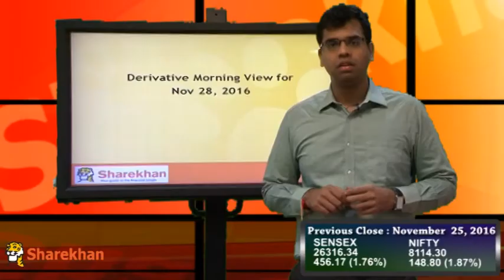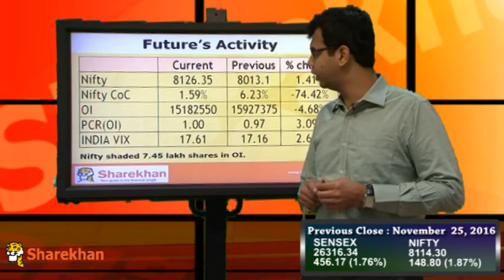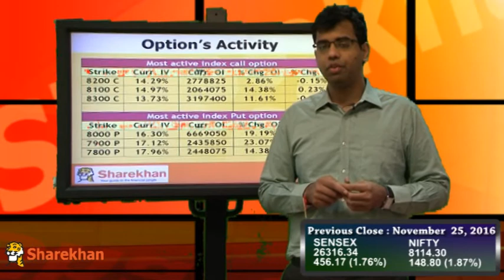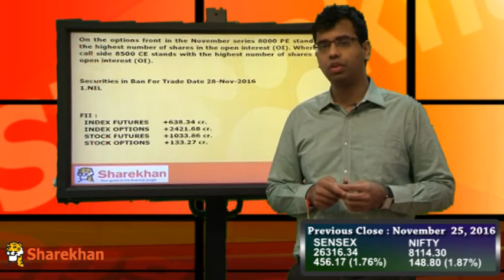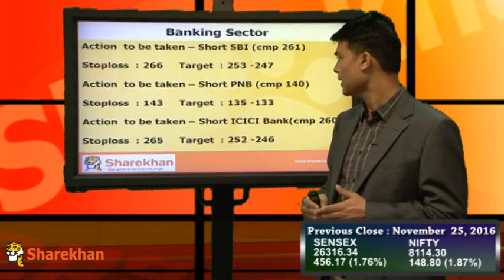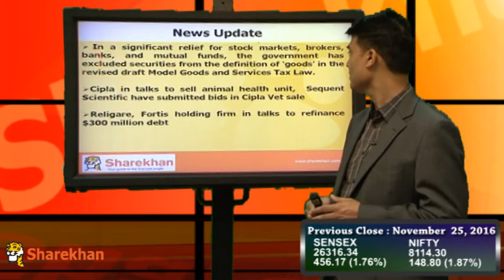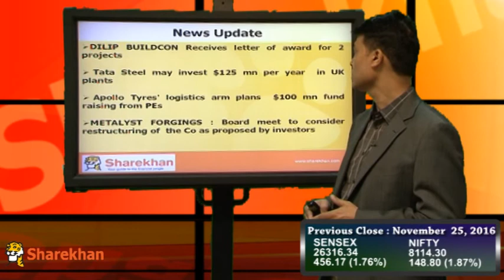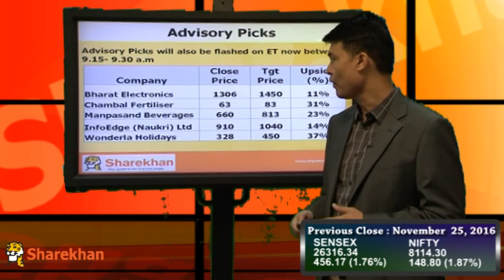Pre-Market View - November 28, 2016